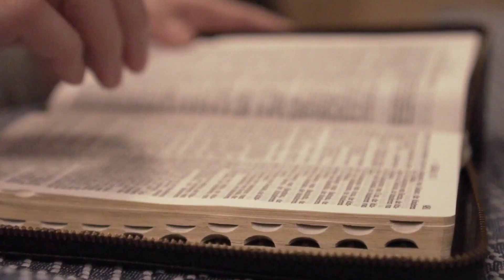পনড্রাক নিজেকে শ্রীকৃষ্ণ বলে দাবি করতেন কেন | শ্রী কৃষ্ণ পনড্রাককে কি শাস্তি দিয়েছিলেন | 7 Unique 😇🙏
রাজা পনড্রাক বাসুদেব নিজে কে আসল কৃষ্ণ বলে দাবি করতেন কেন?? বাসুদেব শ্রী কৃষ্ণ তার লীলার মাদ্ধমে তাঁর কি করলেন?? এই সব story র মধ্যে লুকিয়ে থাকা আসল সত্যি কি. জানতে হলে অবশ্যই আমাদের ভিডিওটি দেখুন l
কৃষ্ণের অপার লীলা
*We are just spending the thoughts of Sri Krishna*

আমরা কত কষ্ট করে পড়াশোনা করি 😔আর রাত্রি জেগে ভিডিও বানাই🥺। তবুও আপনারা আমাদের কে সাপোর্ট করেন না😞।

00:00 Intro
00:55 Paundrak and his Country
01:17 Why he named Vasudev
02:30 Arrogance of Paundrak
03:57 Death of Paundrak
04:16 After his Death
05:07 Conclusions
06:01 Outro
This video is created by 7 Unique team(Argha, Pritam, Swaraj and Rimjhim)